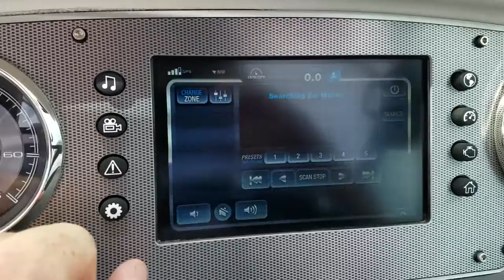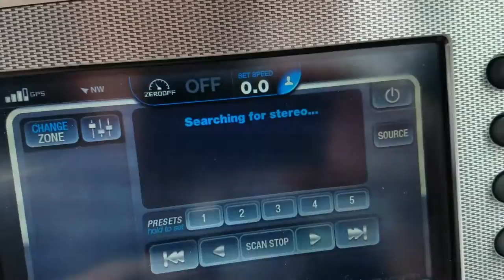Fusion Radio Problems - 2016 Regal 2300 with 25hrs